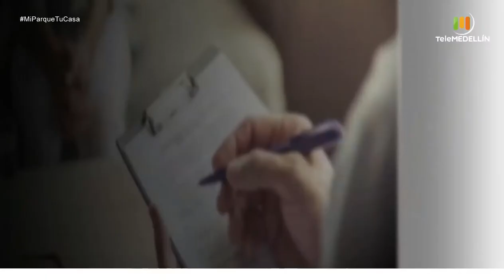Entrenamiento físico y mental [Mi parque, tu casa] Telemedellín